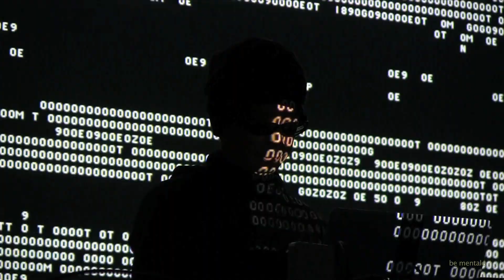Ryoji Ikeda - Supercodex live - Roma 2015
Ryoji Ikeda
Supercodex live
warehouse Roma
20/3/2015
video: bementale